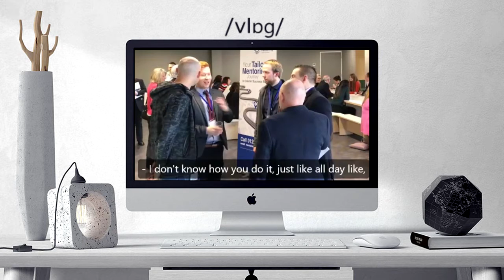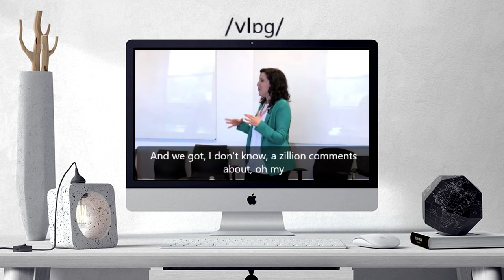How to pronounce VLOG | VLOG Learn English and British Pronunciation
Here are all the possible pronunciations of the word VLOG.
Learn how to pronounce "VLOG" in British English and American English. Hear the pronunciation of the word on its own and in example sentences.